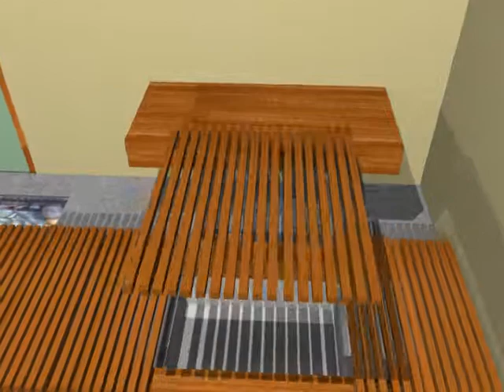BATHROOM Tour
A ride through a luxurious bathroom, anchored by an island, complete with in-floor foot-sink and floating mirrors.  Air, space and earthy elements conjured in one of your most used spaces.